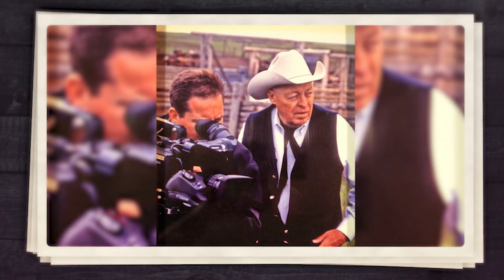John Scott, Top 7 Over 70 2023 Award Recipient